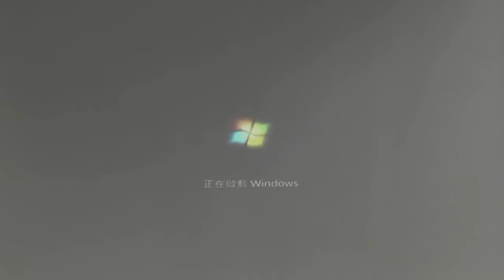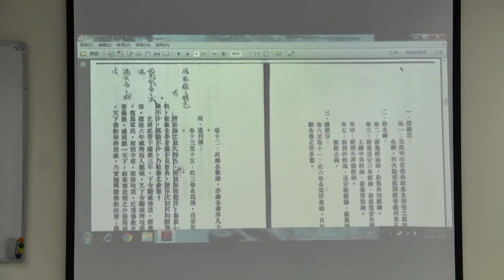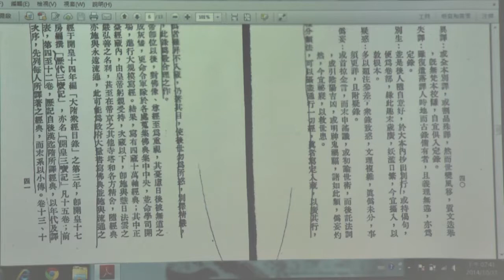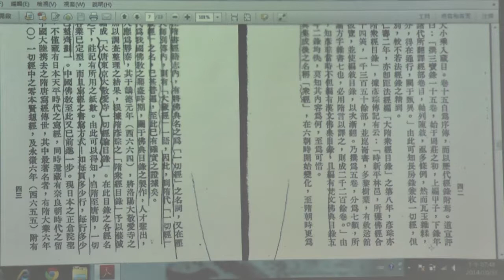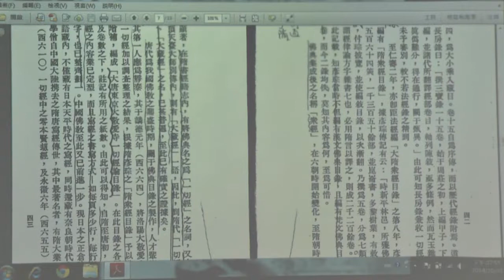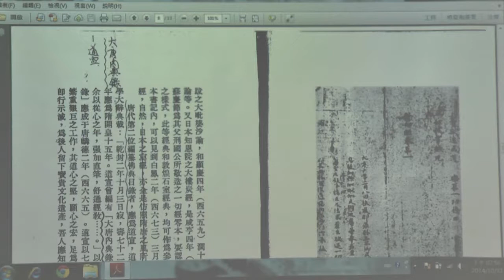【華嚴教海】熊琬老師《佛教目錄學（二）11》20141031